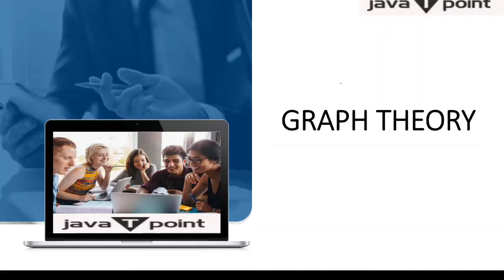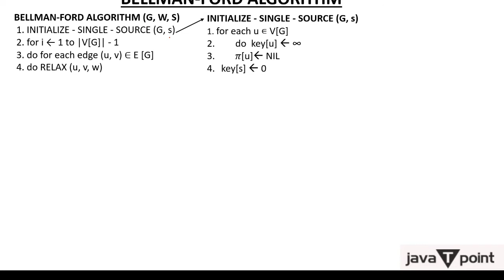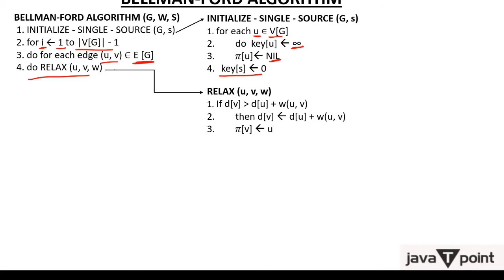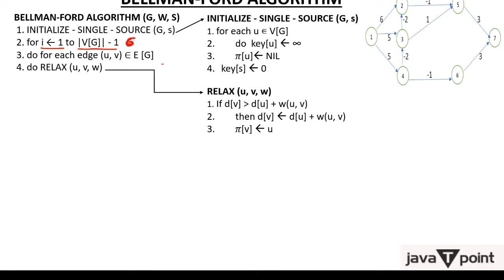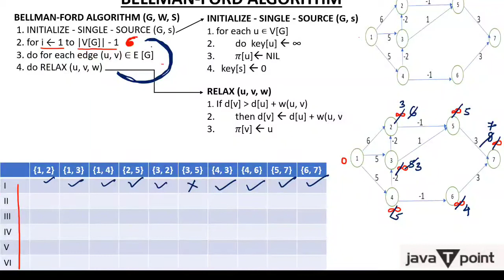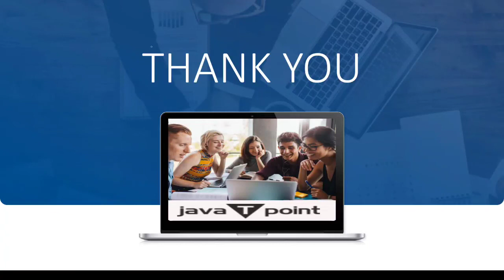13-Bellman's Ford Algorithm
Bellman Ford Algorithm to find Single Source Shortest Path